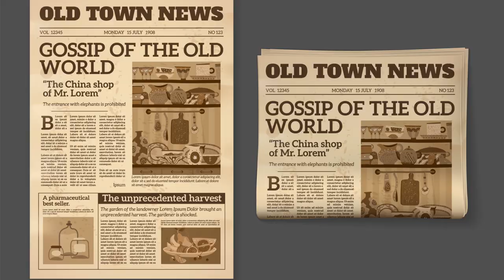The Birth Of Us Journalism: 1700's First American Newspaper | Emgotvmedia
1700: Establishment of the first American newspaper, the Boston News-Letter.united states history